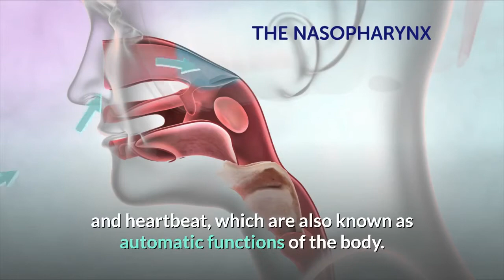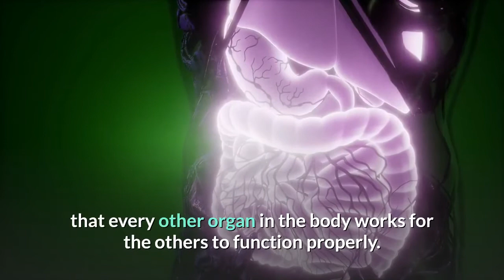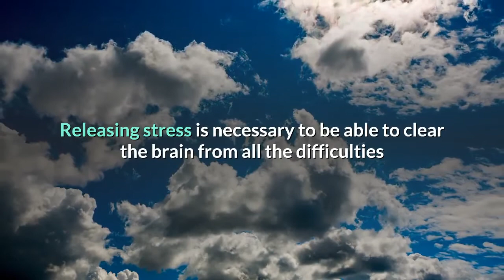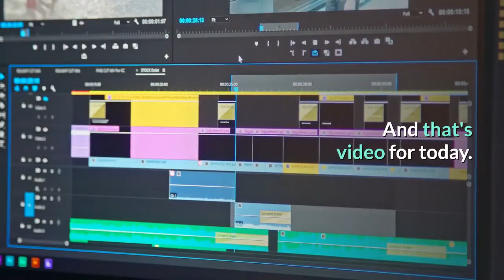Enhancing The Human Brain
The human brain is the soul of the human nervous system. It controls involuntary activities such as respiration, digestion, and heartbeat, which are also known as automatic functions of the body. This organ also controls other conscious activities that are considered as higher order activities like reasoning, abstraction, and thought. The human brain is superior to any other brain of any other living species that are known to humankind.